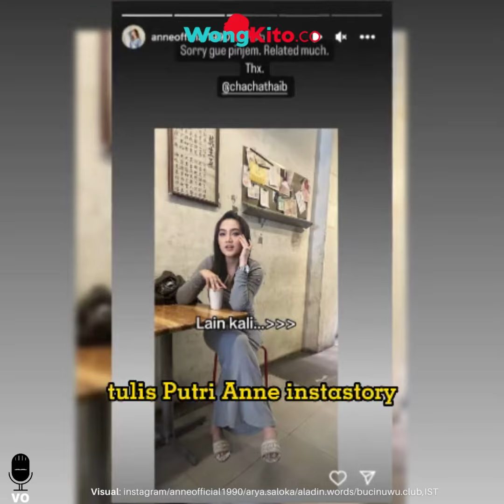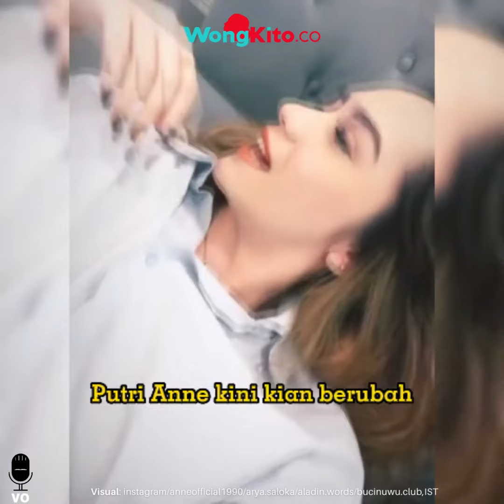"Sentil Senyum Palsu" Postingan Putri Anne Dikaitkan Arya Saloka, Imbas Amanda Manopo di IC Dulu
Kondisi rumah tangga pasangan artis Arya Saloka dan Putri Anne, masih jadi sorotan. Diketahui, Arya Saloka dulu bermain dengan Amanda Manopo kala di Sinetron Ikatan Cinta. Chemestry yang mereka bangun, membuat Arya dan Amanda kerap diisukan memiliki hubungan spesial di luar syuting.

Meski begitu, sampai kini, isu asmara Arya dan Amanda itu tak pernah terbukti. Kini, rumah tangga Arya dan Putri Anne masih disorot.
Apalagi, Putri Anne kerap mengisyaratkan ada masalah dengan rumah tangganya. Mulai dari lepas hijab, pamer tato hingga membuat postingan yang memancing kontroversi.

Terbaru, Putri Anne memposting melalui Instagram Story-nya. Anne membagikan ulang postingan video salah satu temannya. Dia mengaku isi dari video tersebut sangat relate dengan apa yang sedang dialaminya.

"Sorry gue pinjem, sangat berhubungan. Thanks," tulis Putri Anne di InstaStory.

Dalam video tersebut, berisi ungkapan hati seseorang yang seolah mengisyaratkan, bahwa cintanya bertepuk sebelah tangan.

"Lain kali kalau bercanda bilang ya, biar aku ketawa bukan jatuh cinta. Kalau kamu nggak suka aku, ya nggak papa, karena masih ada aku yang suka sama kamu. Aku harap senyum itu tidak palsu. Maaf kalau kelihatan naksir banget, karena emang iya," bunyi video tersebut.

Dia merasa, konten itu sangat menggambarkan isi hatinya. Secara tersirat, dia mengatakan selama ini hanya dirinya yang memberikan cinta. Sayangnya, tidak mendapat balasan dari seseorang yang disayanginya itu. Satu meme yang paling menarik perhatian, adalah yang terakhir. Seolah-olah Anne mengatakan, saat ini memang sedang naksir dengan seseorang.

Artis Putri Anne masih jadi sorotan karena ulahnya. Ini kerap dikaitkan, dengan Arya Saloka dan Amanda Manopo. Memang, semenjak Arya Saloka dan Amanda Manopo di Sinetron Ikatan Cinta, Putri Anne ikut terseret. Bahkan, muncul isu jika rumah tangga Arya Saloka dan Putri Anne berantakan. Isu yang mencuat adalah karena cinta lokasi antara Arya Saloka dan Amanda Manopo. Apalagi, Putri Anne kini kian berubah setelah muncul isu bercerai dari Arya Saloka. Tak hanya melepas hijab, Putri Anne juga menato tubuhnya.
- "Pilu Nasib Istri Sah" Aksi Mesra Lawan Main Sinetron Ini Viral Diduga Kru Tahu dan Tutup Mata
- "Beri Kode Perpisahan Arya Saloka" Inilah Sosok Emily Akman: Adik Putri Anne Dokter Cantik 1 Anak
- "Kita Usahakan Kamu Gak Kurang Kasih Sayang" Sindiran Adik Putri Anne Saat Anak Arya Saloka Ultah